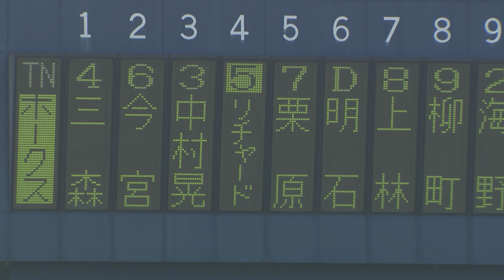【リチャード 全打席】藤本監督愛とムチ 対外試合で4番スタメン全打席見せます！｜ソフトバンク vs 西武｜2022球春みやざきベースボールゲームズ 2.22 - テレビ東京スポーツ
【2022球春みやざきベースボールゲームズ】2022年2月22日(火)～24日(木)　開催
参加チームは、オリックス・バファローズ、千葉ロッテマリーンズ、福岡ソフトバンクホークス、埼玉西武ライオンズの計4球団で、今回が10回目の開催となる。

‹出演者›
解説：里崎智也
実況：植草朋樹（テレビ東京アナウンサー）

‹参加チーム›
オリックス・バファローズ、千葉ロッテマリーンズ、福岡ソフトバンクホークス、埼玉西武ライオンズ

‹開催球場›
アイビースタジアム(宮崎市生目の杜運動公園)
SOKKENスタジアム(宮崎市清武総合運動公園)

‹試合開始時刻・対戦カード・球場›
■2/22(火)13:00～
福岡ソフトバンク  vs 埼玉西武（アイビー）
オリックス vs 千葉ロッテ（SOKKEN）

■2/23(水・祝)13:00～
福岡ソフトバンク vs 千葉ロッテ アイビー
オリックス vs 埼玉西武 SOKKEN

※新型コロナウイルス感染拡大防止のため、内容は変更になる場合があります